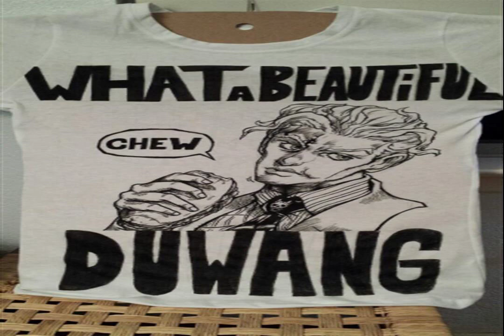SOLO SPACE Something About effect COOL FOR THE TEARS calming disco Be change